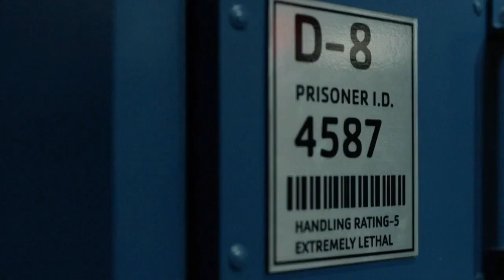Tentaram matar Oliver na cadeia 7X3 DUBLADO/ ARROW